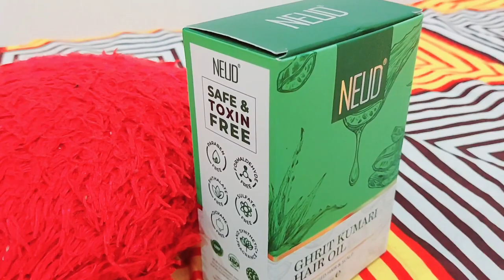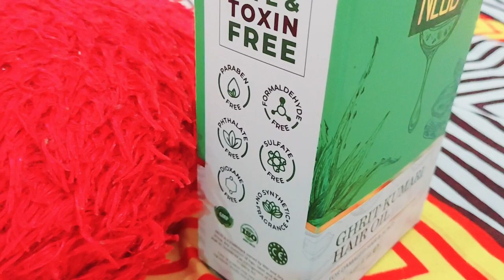der Raat Mujhe aana pada aap sabko kuchh batane bahut jaruri hai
Add the magic of Aloe Vera to your hair care routine with NEUD Ghritkumari hair oil 🧡

💚It is enriched with vitamin A, B12, C, vitamin E, and amino acids
💚Prevents scalp inflammation, itchiness, and patches